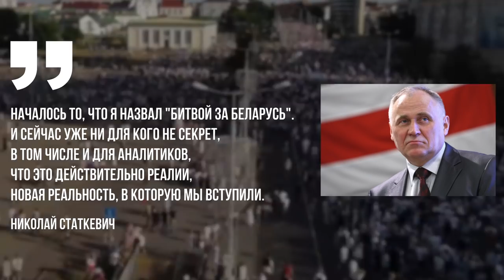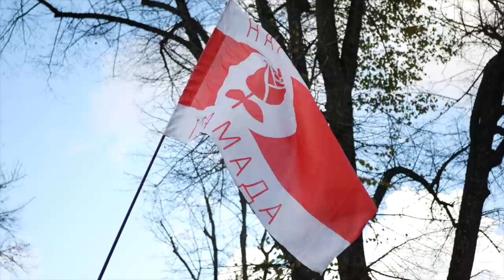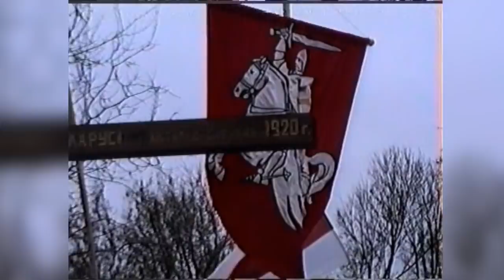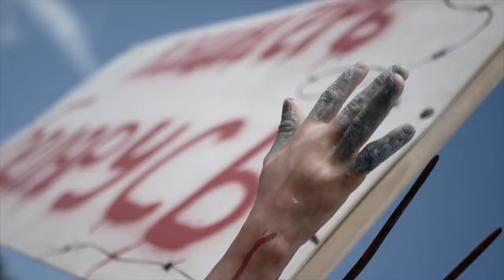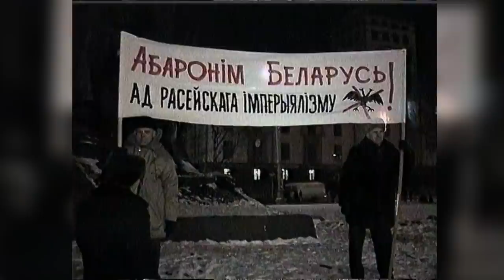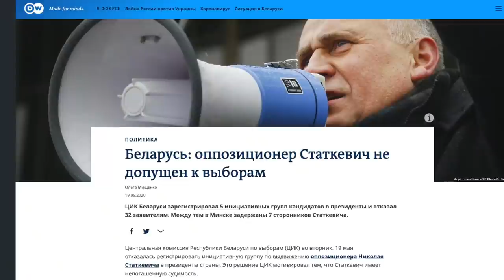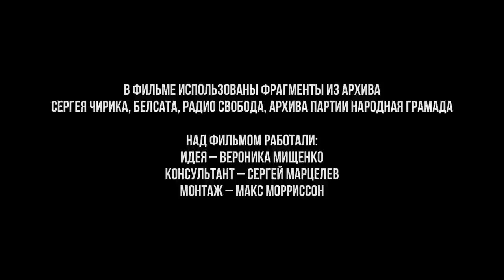ПОЧЕМУ ПОДПОЛКОВНИК ЛУКАШЕНКО БОИТСЯ ПОДПОЛКОВНИКА СТАТКЕВИЧА. МЕСТЬ ПРЕДАТЕЛЯ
Новый фильм о Николае Статкевиче показывает противостояние двух противоположных систем ценностей.
Будущая европейская демократическая Беларусь и агрессивный тупой совок, с репрессиями и диктаторской властью.
⬜🟥⬜Первую Беларусь олицетворяет Статкевич – герой, пассионарий, патриот, гарант демократических перемен, который отдал всю свою сознательную жизнь для построения независимой процветающей Беларуси.
🇧🇾Вторую – Лукашенко – преступник, незаконно захвативший власть, физически уничтожающий своих противников, предатель, продавший независимость Беларуси ради собственной единоличной власти, фактически сдавший страну Путину и втянувший Беларусь в войну против Украины.
‼️Статкевич и Лукашенко оба подполковники.
⬜🟥⬜Статкевич – настоящий военный, кандидат технических наук, которому из-за его деятельности не дали защитить докторскую. Шляхтич по рождению, рыцарь по жизни, защитник своей родины.
🇧🇾Лукашенко – приспособленец, недоучка, сделавший карьеру комсомольского работника,
“специалист широкого профиля”, разваливший страну. Хитрый, мстительный карьерист, который придя к власти, сразу начал уничтожать беларуских лидеров. Гордится тем, что он последний диктатор Европы и “русский со знаком качества”.

🎞️В фильме использованы фрагменты из архива Сергея Чирика, Белсата, Радио Свобода, архива партии Народная Грамада.
Над фильмом работали:
Идея – Вероника Мищенко
Консультант – Сергей Марцелев
Монтаж – Макс Морриссон

🤍❤️🤍Мы благодарим всех меценатов, благодаря которым был сделан этот фильм.
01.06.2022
👉Тайминг видео
00:00 Битва за Беларусь
01:00 Военная и научная карьера Николая Статкевича.
02:11 Основание Беларуского объединения военных
04:05 Политик, председатель Беларуской социал-демократической партии
05:02 Человек своего слова. Воспоминание Екатерины, старшей дочери Николая Статкевича
06:14 Разная Беларусь
07:48 Беларусь Статкевича. Почему необходим протест в несвободной стране
08:42 Беларусь Лукашенко
09:26 Подполковник Статкевич и подполковник Лукашенко
10:00 О роде Статкевичей
10:42 Воин, рыцарь, борец
11:19 «Специалист широкого профиля», приспособленец Лукашенко
12:28  Статкевич – личный враг Лукашенко. Борьба с лукашизмом
13:37 Плошадь-2010, приговор, тюрьма
16:10 Освобождение из тюрьмы в 2015 году
17:04 Подготовка к выборам 2020-го года. Ломаем лёд
19:46 Сговор Путина и Лукашенко, сдача Беларуси в обмен на поддержку диктатора
21:00 Николай Статкевич и Сергей Тихановский – месть Лукашенко
21:42 Аннексия Беларуси. Война с Украиной
23:10 Солидарность с Украиной – продолжение битвы за Беларусь
25:35 «Не предлагайте Лукашенко деньги за наше освобождение» – Статкевич

Если вы готовы помочь, у вас есть вопросы или предложения - пишите